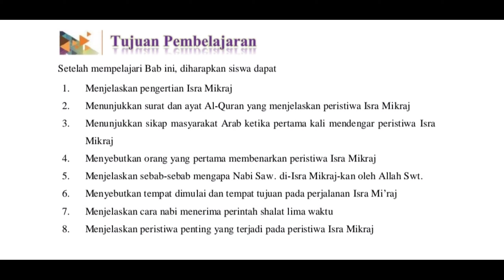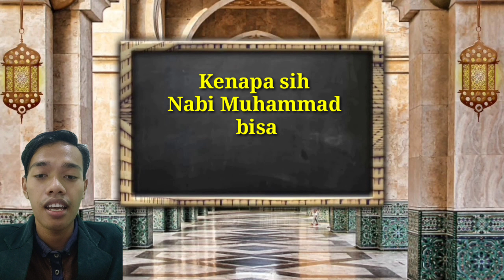Simulasi Pembelajaran SKI MI Kelas IV || Isra' Mi'raj Nabi Muhammad Saw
Video ini dibuat untuk memenuhi tugas mata kuliah Materi PAI SKI yang di ampu oleh baliau bpk;

AHMAD SAEFUDIN, S.Pd.I, M.Pd.I.

video ini benar-benar dibuat oleh;
Muhammad Iqbal Baihaki
4PAI A2